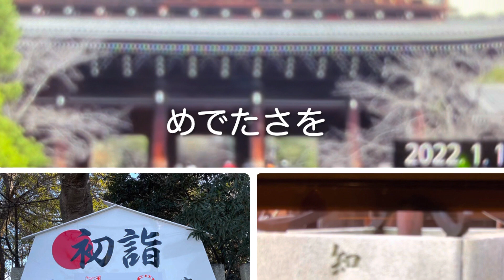オカリナの絵手紙🌅新春編「一月一日」Ocarina picture letter#オカリナ風花ふ〜が♪Ocarina Fuga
令和４年、あけましておめでとうございます🌅

新春は京都にてオカリナの吹き初めをいたしました⛩

身の引き締まる思いから、次第に晴れ晴れとした気持ち

になり、感謝でいっぱいです🍀🎶🌸

皆様にとりまして素晴らしい年になりますように、心よりお祈り申し上げます😊🙏✨🌞✨🌎✨🌛

○ 使用オカリナ： フォーカリンク漆AC

○ 写真・動画　： 太華権五郎・阿部静昭さん